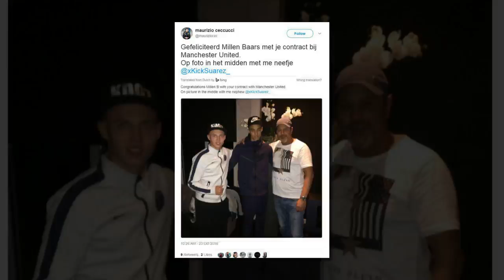Who is new Manchester United signing Millen Baars? Meet the 16-year-old left-footed winger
Football Whispers takes an in-depth look at the teen sensation snapped-up from Ajax by Jose Mourinho
We are The Red Devils